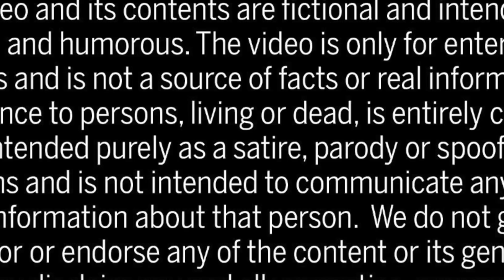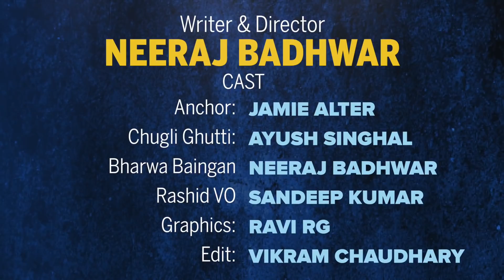एयरपोर्ट पर रोके गए Pak Cricketer, पहनी थी 500 की महंगी घड़ी | Fake it India | Latest Cricket News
एयरपोर्ट पर रोके गए Pak Cricketer Hasan Ali, पहनी थी 500 की महंगी घड़ी | Fake it India | Latest Cricket News

Writer-Director: Neeraj Badhwar
Anchor: Tinku Jiya
Chugli Ghutti: Ayush Singhal
Bharwa Baingan: Neeraj Badhwar
Rashid VO: Sandeep Kumar
Edit: Vikram Chaudhary